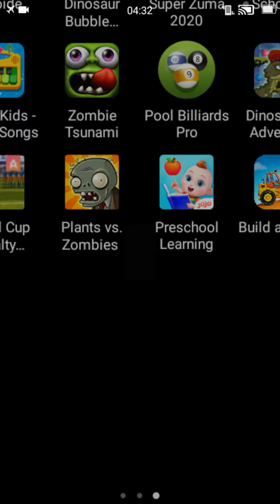Build A House, Game Bangun Rumah Yang Menguji Kesabaran. Dijamin Asik.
Build A House adalah sebuah game Android dengan konsep pertukangan yang walaupun ditujukan untuk anak-anak, tapi lumayan asik untuk dimainkan oleh orang dewasa. Serunya lagi, game ini bisa menggunakan narasi bahasa Indonesia. Bagi yang penasaran, dapat mengunduhnya di PlayStore.